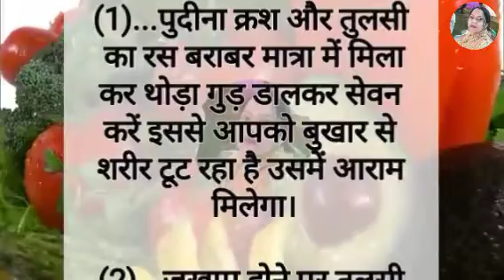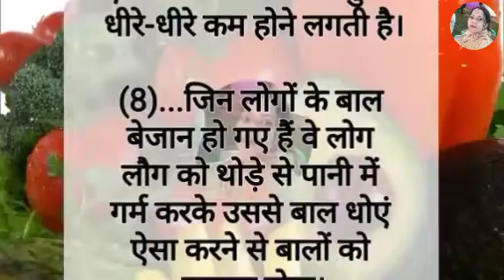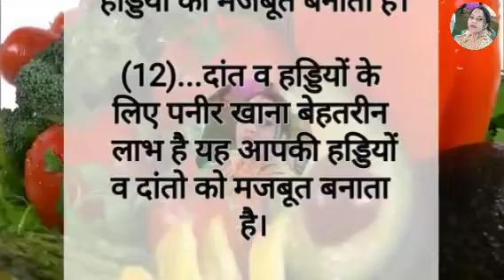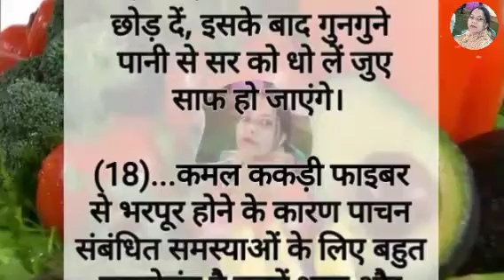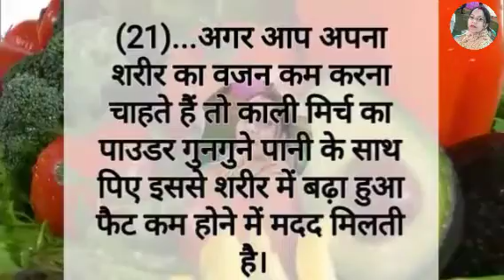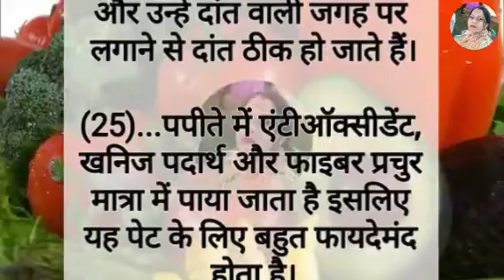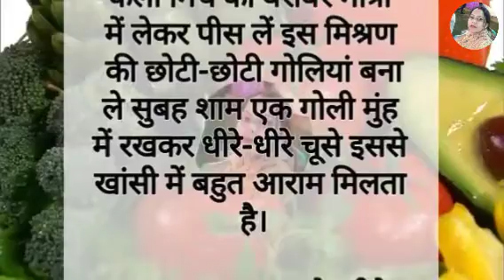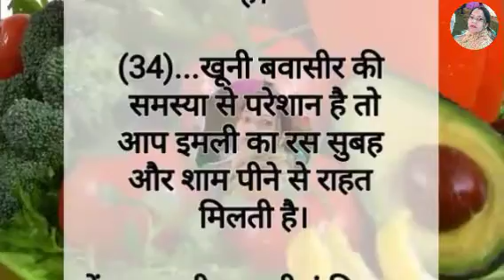बड़े बुजुर्गों द्वारा बताए हुएं बहुत ही महत्वपूर्ण जानकारी ध्यान से सुनें/ghatelunuskhe